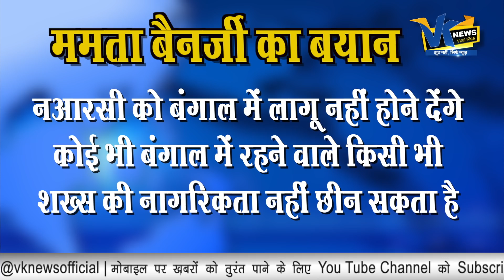शाह ने संसद में दिया खुला चैंलेज तो तिलमिला गईं ममता दीदी! Amit Shah Statement on NRC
पश्चिम बंगाल की मुख्यमंत्री ममता बनर्जी ने राष्ट्रीय नागरिक रजिस्टर (एनआरसी) के मुद्दे पर केंद्रीय गृह मंत्री अमित शाह पर पलटवार किया है. ममता बनर्जी ने कहा कि हम एनआरसी को बंगाल में नहीं लागू होने देंगे. उन्होंने कहा कि कोई भी बंगाल में रहने वाले किसी भी शख्स की नागरिकता नहीं छीन सकता है. हम हिंदू और मुस्लिमों के आधार पर नहीं बांटते हैं.

दरअसल, बुधवार को राज्यसभा में बयान देते हुए अमित शाह ने कहा कि असम में एनआरसी की प्रक्रिया हाथ में ली गई थी. एनआरसी की प्रक्रिया जब पूरे देश में होगी तो असम में एनआरसी की प्रक्रिया फिर से की जाएगी. किसी भी धर्म के लोगों को डरने की जरूरत नहीं है.